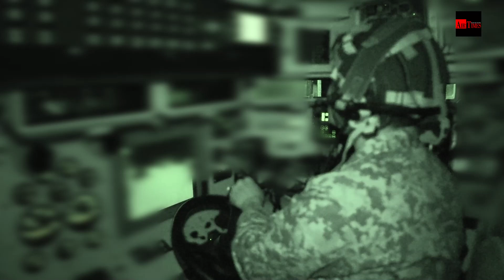Radar Pengawasan "AV8 Gempita" elemen penting kejayaan Op Benteng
OPERASI BENTENG (Op Benteng) yang dilaksanakan sejak Mei 2020 adalah bagi mengekang kemasukan pendatang asing tanpa izin (PATI) selain membantu kerajaan menangani penularan wabak COVID-19 di dalam negara.

National Task Force (NTF) telah mengaturgerakkan pelbagai agensi termasuk penggunaan aset yang sistematik bagi memperkasakan lagi operasi bersepadu ini dalam membanteras dan mengekang jenayah rentas sempadan.

Penggunaan sistem pengesanan radar Kenderaan Perisai 8×8 AV-8 Gempita oleh Rejimen Kedua Kor Armor Diraja (2 KAD) membantu serta dapat mempertingkatkan rutin harian pengoperasian Op Benteng di kawasan tanggungjawab.

Ketua Trup Pengawasan Gempita, Leftenan Muhammad Iqbal Ibrahim berkata, anggotanya diaturgerak ke Timur Johor bagi membantu mendapat dan menyalurkan maklumat penting terutamanya yang melibatkan aktiviti pencerobohan sempadan negara di kawasan operasi.